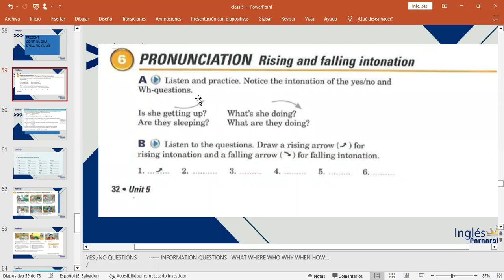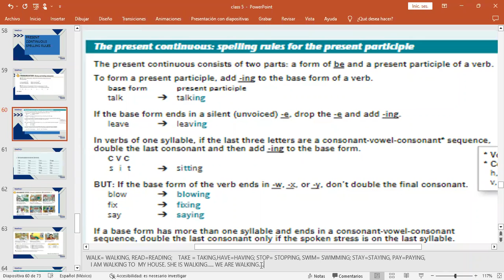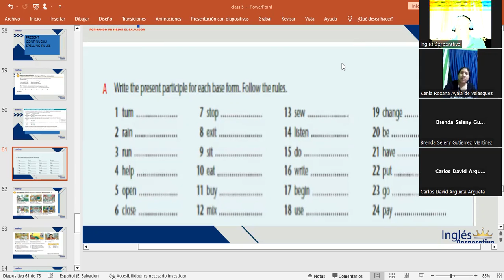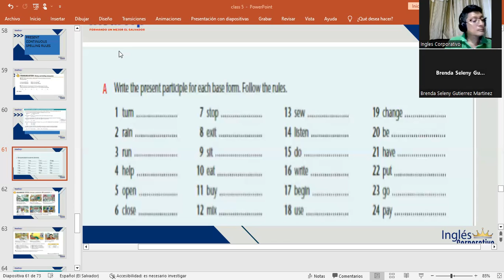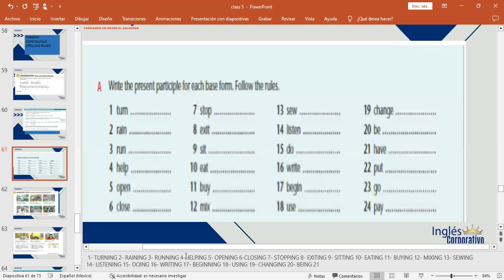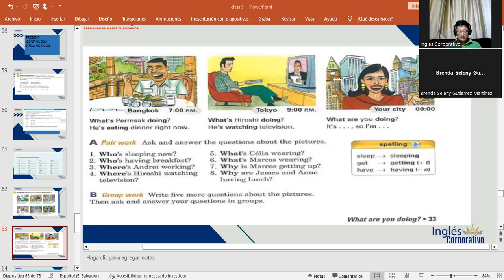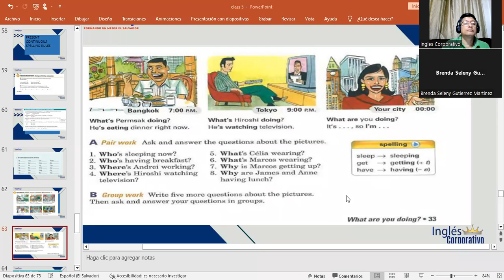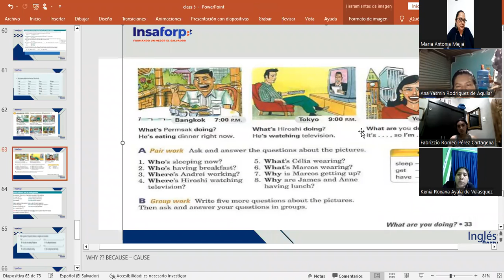CLASS 15-8/2/2023-FI-REGAL-93-MARTINEZ DE LEON-PRESENT CONTINUOUS SPELLING RULES